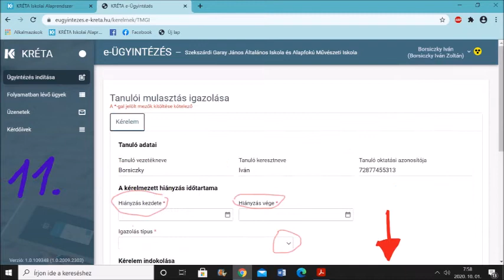Szekszárdi Garay János Általános Iskola és AMI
ZoomRegisztráció, használat, segítség a szülőknek